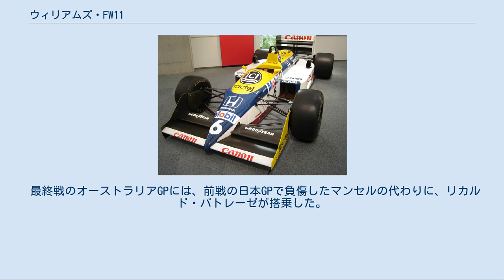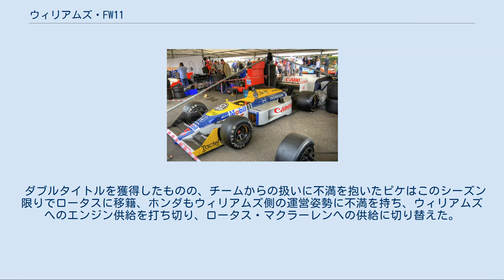ウィリアムズ・FW11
ウィリアムズ・FW11 (Williams FW11) は、ウィリアムズが1986年のF1世界選手権参戦用に開発したフォーミュラ1カー。
設計者はパトリック・ヘッド。
1987年はFW11Bが使用された。
 コンストラクターズチャンピオンを2度（1986年、1987年）、ドライバーズチャンピオンを1度（1987年：ネルソン・ピケ）獲得した。
 エンジンは1983年の最終戦から続くホンダ製ターボエンジンを搭載した。
 FW11は、1986年シーズンに投入された車両である。
ウィリアムズ初の完全なカーボンモノコックシャシーとなったFW10の後継モデルとして設計された。
設計には、GEのCALMAシステム（CAD/CAM）を使用した。
 開幕戦ブラジルGPにスペアカーも含め3台のFW11が用意された。
シーズンを通じ、FW11は6台が製造された。
 エンジンはホンダのRA166Eを搭載した。
前作であるRA165Eよりもスモールボア・ロングストローク化がなされた。
またFW11から、ホンダによる無線を使用した双方向通信（テレメトリーシステム）が導入された。
 全16戦のうち9勝を挙げ、コンストラクターズタイトルを獲得した。
ブラジルGPで優勝したこのマシンは、パトリック・ヘッドが設計したマシンでは初めてデビューレースで勝利を挙げることに成功した。
しかしドライバーズタイトルは、ネルソン・ピケとナイジェル・マンセルというチームメイト同士にマクラーレンのアラン・プロストを加えた激しい争いが最終戦にまでもつれ込み、結局プロストが漁夫の利をさらう格好になった。
 グッドウッド・フェスティバル・オブ・スピード2010で展示されるFW11B FW11Bは、1987年シーズンに投入された車両である。
 エンジン面ではターボエンジンの最大ブースト圧を4バール以下とする（4バールを超えた場合はポップ・オフ・バルブが開きブースト圧を低下させる）新しいレギュレーションに対応した新エンジン・RA167Eを搭載。
ポップ・オフ・バルブ対策として、当時使用されていた特殊燃料に対応した吸気温度コントロールシステムを新たに導入し、予選仕様で1000馬力を超える出力を絞り出した（公式には最高出力は1050ps以上／11600rpmとされているが、当時FW11Bに乗っていたナイジェル・マンセルは「予選では、文字通り1500馬力まで出した」と述べている）。
 イタリアGPにおいて、ウィリアムズとしては初の実戦投入となるアクティブサスペンション車（但し、商標の関係上、ウィリアムズでは"リアクティブサスペンション"という名称を用いる）をピケが使用し、勝利を収めた。
コンストラクターズ、ドライバーズ（ネルソン・ピケ）の両タイトルを獲得した。
 最終戦のオーストラリアGPには、前戦の日本GPで負傷したマンセルの代わりに、リカルド・パトレーゼが搭乗した。
 ダブルタイトルを獲得したものの、チームからの扱いに不満を抱いたピケはこのシーズン限りでロータスに移籍、ホンダもウィリアムズ側の運営姿勢に不満を持ち、ウィリアムズへのエンジン供給を打ち切り、ロータス・マクラーレンへの供給に切り替えた。
コース上では最速を誇ったものの、短期間に多くのものが失われる幕切れとなった。